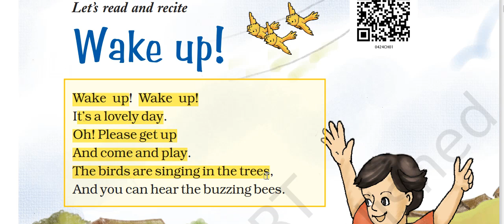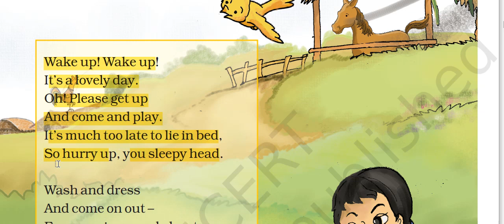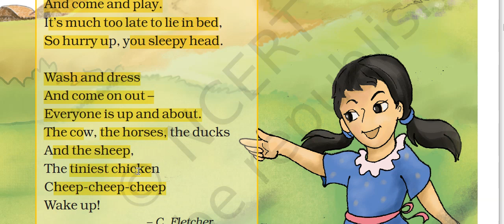NCERT CLASS 4- ENGLISH MARIGOLD UNIT 1 CHAPTER WAKE UP POEM RECITATION#kvteacher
In this video, I have explained and recited the poem NCERT CLASS 4- ENGLISH MARIGOLD UNIT 1 CHAPTER WAKE UP POEM RECITATION#kvteacher